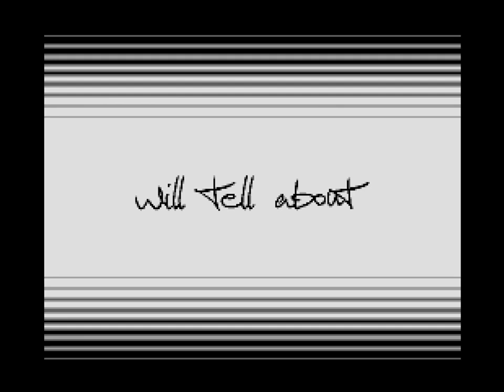ZX Spectrum 128k - Outerloop (Demo 2013)